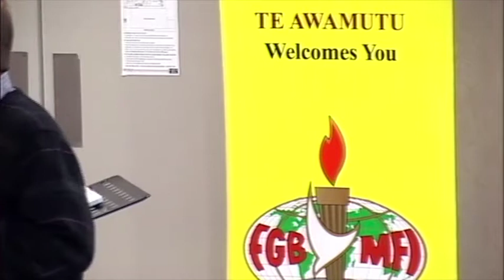New Zealand Own Your Own Revival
When Michael Livengood was flying to New Zealand he was given a prophetic word for the nation. He has preached it throughout NZ. A few years later Dave Wilkerson came to NZ with the very same word.